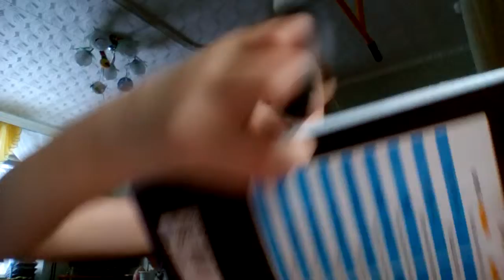DIY как сделать тетрадь